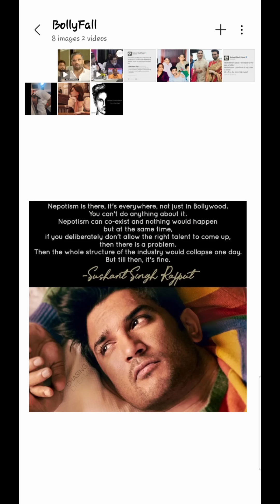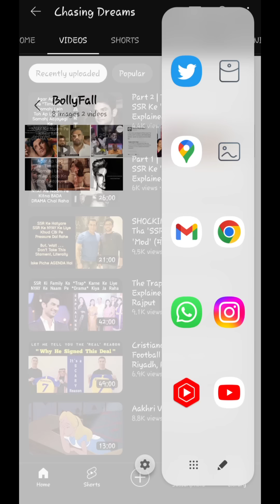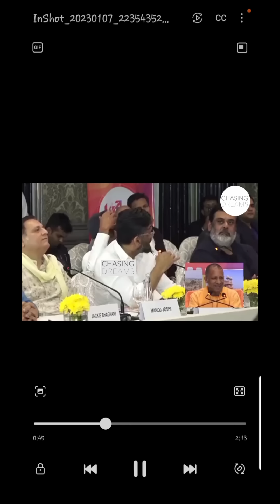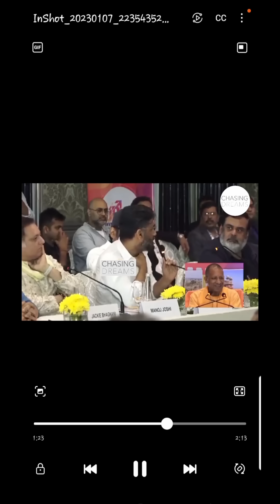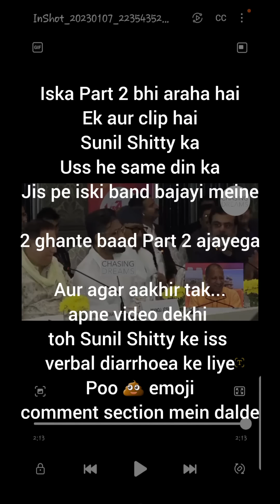Suniel Shetty Asks UP CM Yogi Adityanath to Help Stop BoycottBollywood Trend | Sushant Singh Rajput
《The Video(s) I Mentioned》

▪︎Bollywood SSR Ki NYAY Ki Aab Khud Maang Kar Raha, CBI Se | Likin Iss ''Maang'' Ke Piche Ek Bhut Bada ''AGENDA'' Hai | Explained